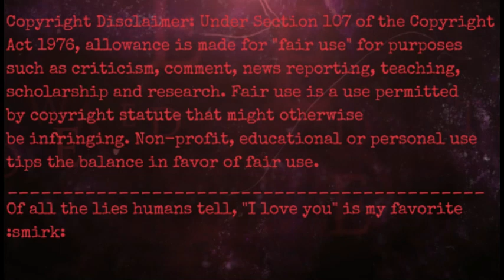Infinite & Shadow Battle Disk & Boop challenge